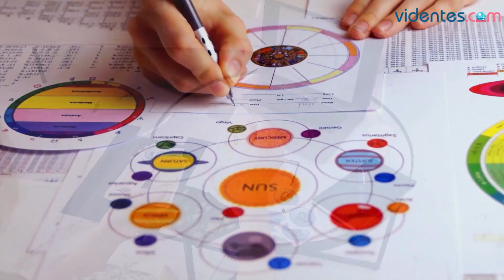HORÓSCOPO DIARIO 💖🌝💫 LEO ♌️ SÁBADO, 13 DE ENERO DE 2024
Horóscopo de Leo para hoy, sábado 13 de Enero de 2024. El horóscopo para hoy: descubre tu futuro gracias a mi horóscopo diario para ti.